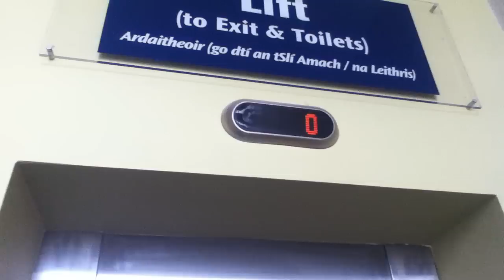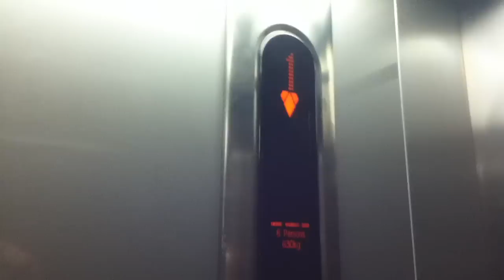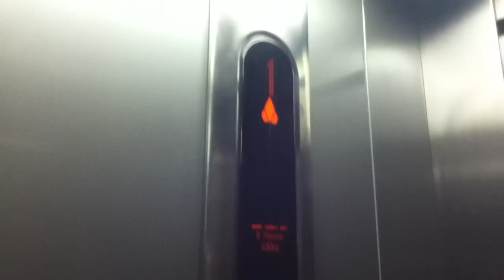Kone EcoDisc Elevator At The Newry Train Station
kone ecodisc elevator at the newry train station 3 Floors (-1, 0, 1,)